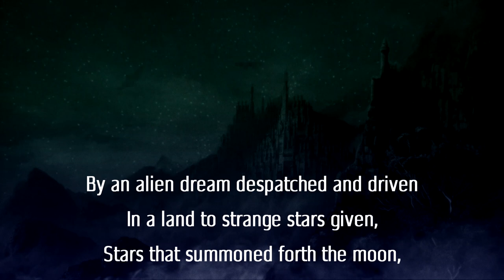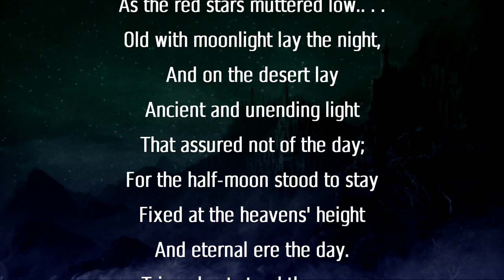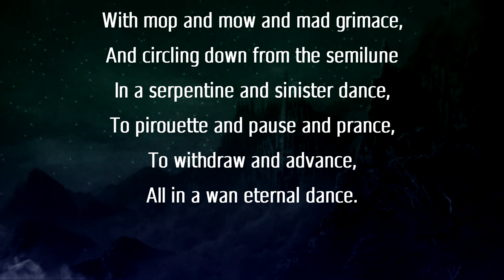Psyclopean - Luna Aeternalis - Clark Ashton Smith Inspired Dark Ambient/Dungeon Synth music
Psyclopean - Luna Aeternalis - Clark Ashton Smith Inspired Dark Ambient/Dungeon Synth music. For those interested in reading some Clark Ashton Smith and the Zothique mythos check out

These simple actions go a long way in supporting AGM and is truly appreciated!

Follow and support AGM on these websites:
~~Places to download and support Altrusian Grace Media~~